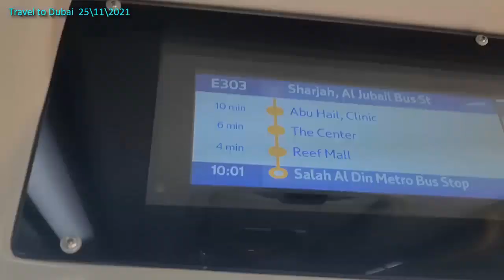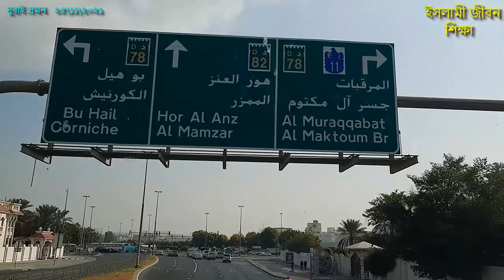দুবাই শহরের চমৎকার দৃশ্য। UAE (সংযুক্ত আরব আমিরাত)। City of Dubai।দুবাই থেকে শারজাহ।Dubai to Sharjah